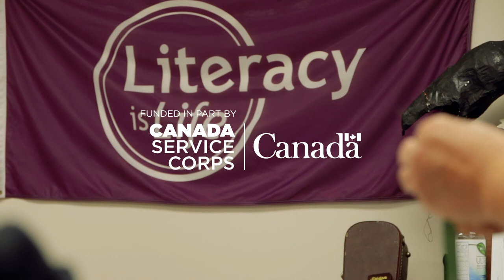Cedar Rose Weaving with Sandra Smith